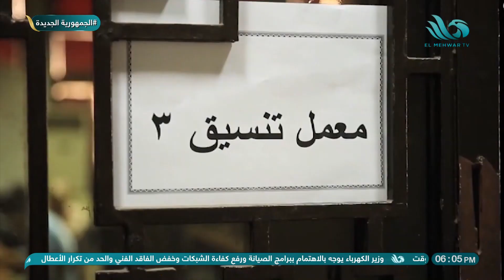الخلاصة | الحلقة الكاملة | ٤ أغسطس ٢٠٢٤